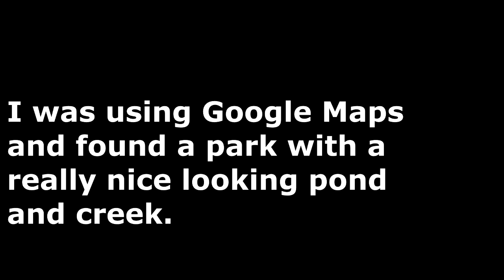I Caught The Same Fish For The 3rd TIme - Scarfish Strikes Again!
Why should I stop going to a spot that keeps producing, even if it is the same fish over and over?